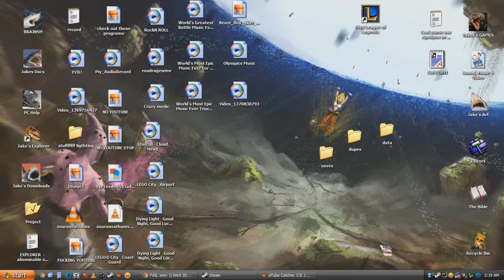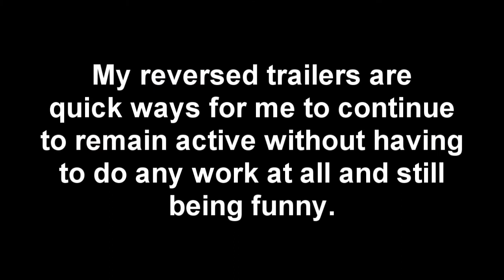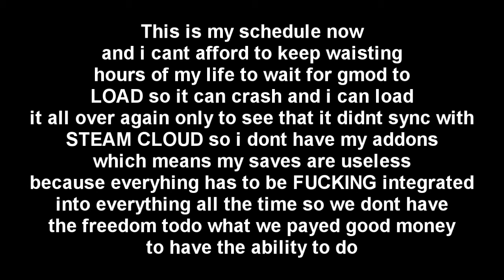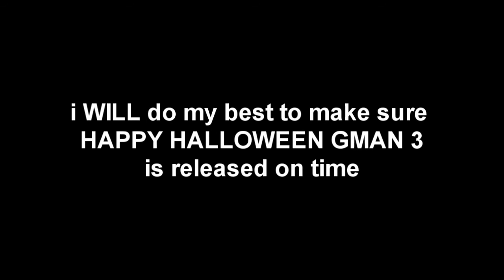update.wmv [READ DESCRIPTION ALSO]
guys i dunno why but my settings will not allow me to make available for mobile devices.. so i dont know why. sorry, u will have to view on pcs

AFTERTHOUGHTS..

Basically i have a problem with making videos too big for me to finish. and that's why i have so many. some of those in there will never be done.

my current partime job is a cashier. and they're understaffed so i get more hours cuz im awsome anywayz